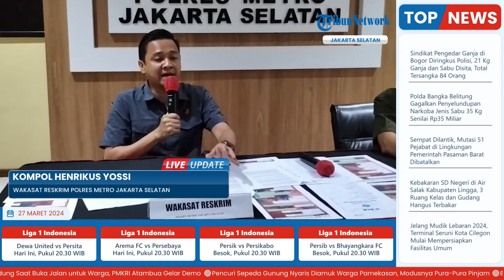Buntut Mahasiswi Penipu Tiket Coldplay hingga Rp 1,2 M di Jakarta Selatan, Pihak Bank akan Diperiksa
Laporan Wartawan Tribun Jakarta - Annas Furqon Hakim

TRIBUN-VIDEO.COM - Penyidik Polres Metro Jakarta Selatan akan memeriksa pihak bank terkait kasus penipuan tiket konser Coldplay Jakarta dengan tersangka seorang mahasiswi bernama Denisa Agustin (22).

Pihak bank diperiksa untuk menelusuri aliran dana sebesar Rp 1,2 miliar yang diperoleh Denisa dari hasil melakukan penipuan.

Berdasarkan hasil penyidikan, uang Rp 1,2 miliar tersebut masuk ke rekening pribadi tersangka secara bertahap sebanyak 30 kali.(*)